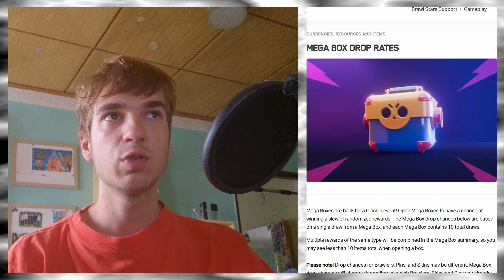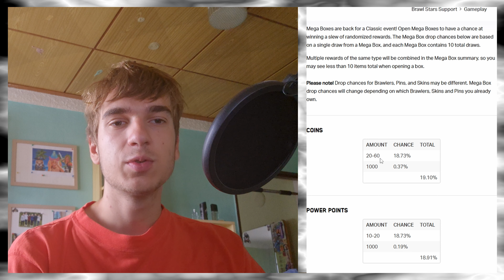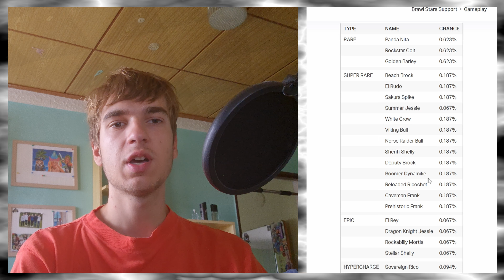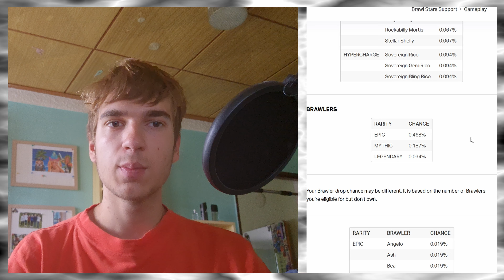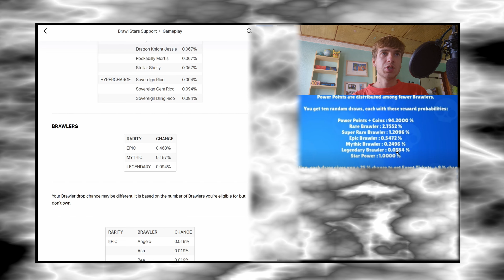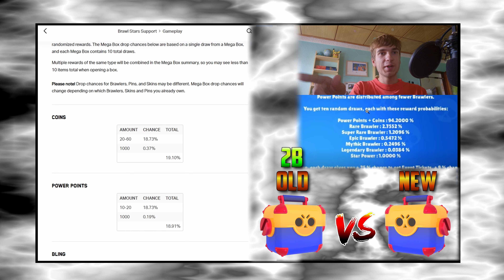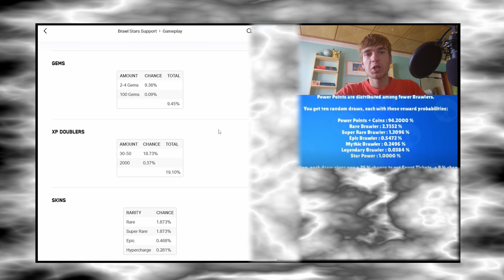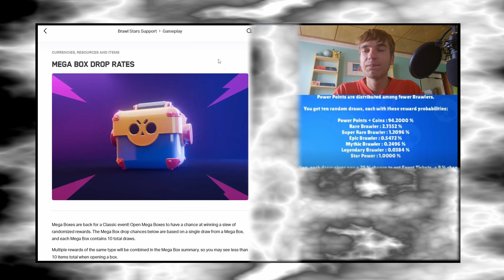JSOU NOVÉ MEGA BOXY ŠPATNÉ?!!😱🤔